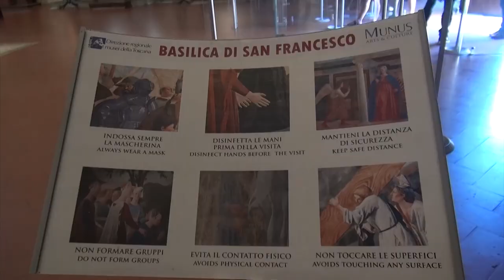Arezzo, record presenze nella Cappella Bacci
"Un nuovo record è stato scritto nei giorni scorsi ad Arezzo. Quello agli accessi nella Basilica di San Francesco". Ad annunciarlo dalle colonne virtuali di Arezzonotizie.it è l'assessore al turismo del comune di Arezzo Simone Chierici.
"Ad ammirare gli affreschi sono state centinaia di persone - dice Chierici - tanto che negli scorsi giorni è stato raggiunto il record di visitatori: 556 accessi. Un numero del genere non lo si era mai registrato. Un dato che va ben oltre la media giornaliera dei mesi estivi". A giugno e a luglio in media circa 280 persone hanno visitato la cappella. Il mese migliore di questo 2023 era stato aprile, con una media di 313 visite. Ma questo agosto – prosegue Chierici - sta andando ancora meglio e speriamo che nelle prossime due settimane i dati si consolidino".